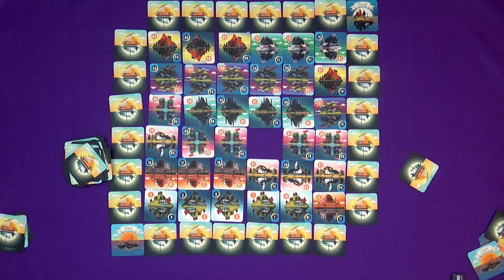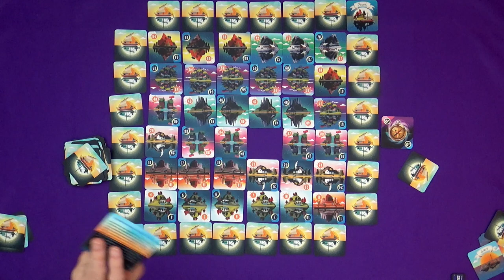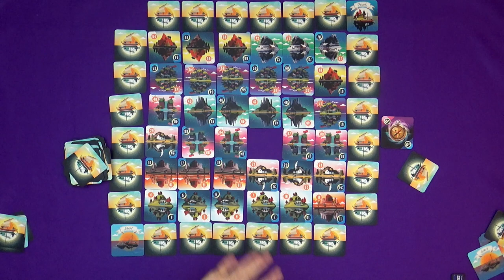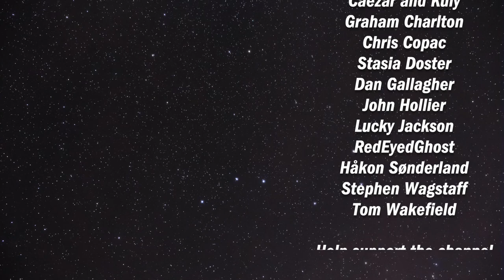Tranquility | Solo Playthrough | slickerdrips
A full solo playthrough of Tranquility, and afterwards a quick look at the Stormy Seas expansion!